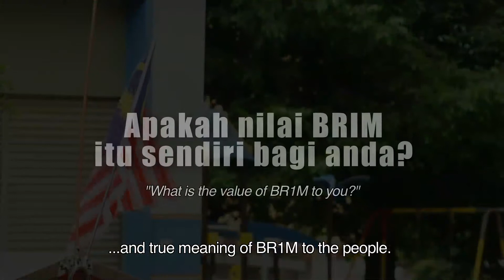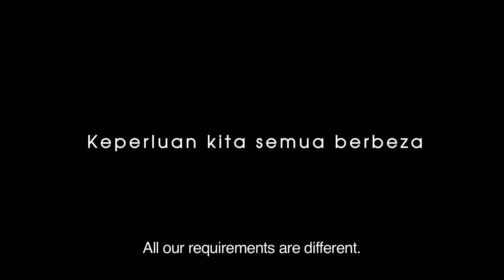Apakah Nilai BR1M Itu Sendiri Pada Anda?